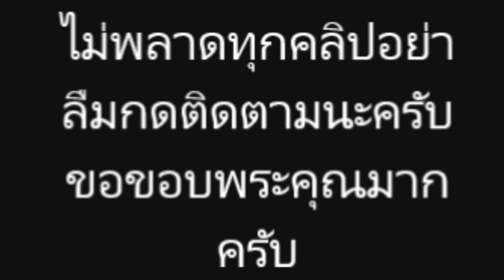แฟนใหม่น้องบีแฉเดือด หลังเจอวีรกรรมสุดแสบ